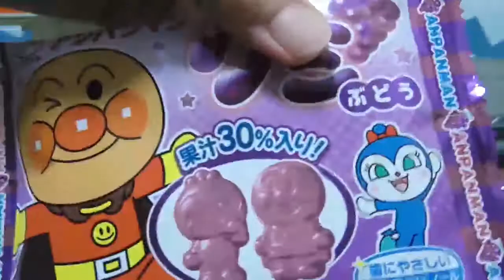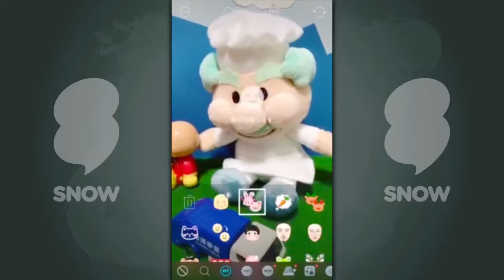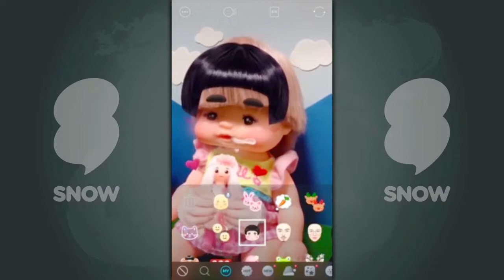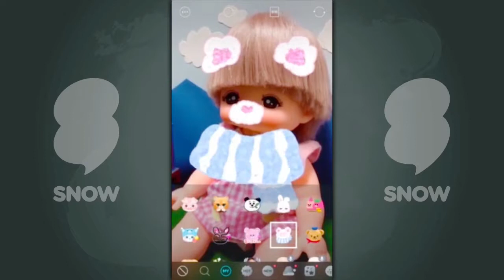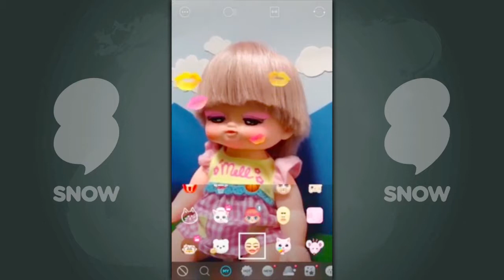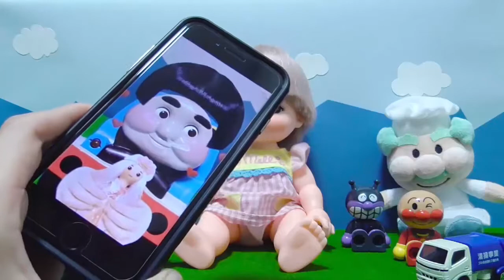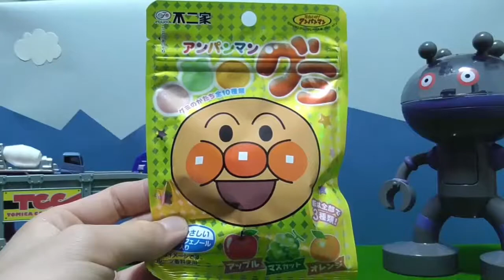アンパンマンおもちゃアニメ 30分連続再生★ はたらくくるま 働く車 トミカ いないいないばぁ★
キッズポップランドで投稿された動画をまとめたよ♪

仲間たちと一緒に はたらくくるまでお出かけするよ★ アンパンマンおもちゃアニメ★ 子供・幼児向け動画★ Anpanman video for Kids!

アンパンマン アニメおもちゃ めくってパズル ❤ ダンボール自販機 animation Anpanman Toy

はたらくくるま おもちゃ 建設現場とトミカ★ショベルカーやブルドーザーの建設車両や、パトカーに救急車の緊急車両を救出！？Toys Kids Car

はたらくくるま アンパンマン ガチャガチャ♪ 救急車 はしご消防車 ダンプカー 組み立て トミカタウン ガソリンスタンド おもちゃ アニメ 幼児 子供向け動画

アンパンマン アニメ おもちゃ ピザ屋さん お店屋さん ピザを作ろう❤ バイキンマン アンパンマングミ ねんど アニメキッズ

playing kitchen japanease toy ままごとトントン遊び おうちでハンバーガーショップ